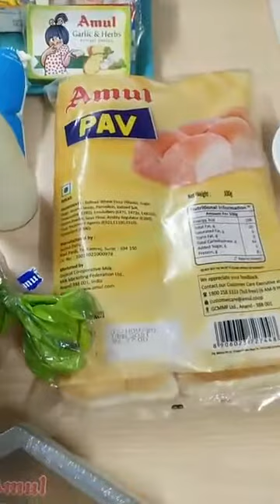Chef Aarti Nijapkar, Episode 1546: SimpleHomemadeRecipes Facebook Live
Watch Chef Aarti Nijapkar, Culinary Expert,Aarti Cakes & More, Mumbai as she will show you how to make delicious Cheesy Garlic Bread with Cheese Dip.

Chef Aarti Nijapkar is part of India's largest Facebook Live Cooking series wherein more than 3000+ Chefs from 66 countries have prepared variety of Indian and International dishes.